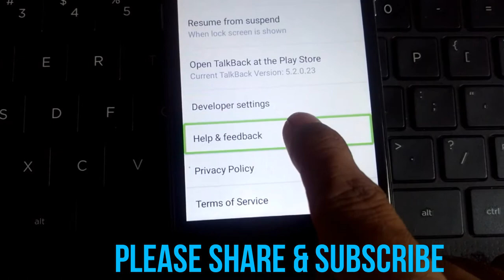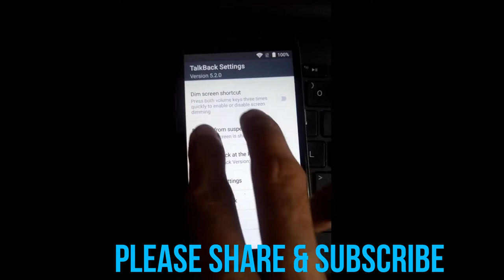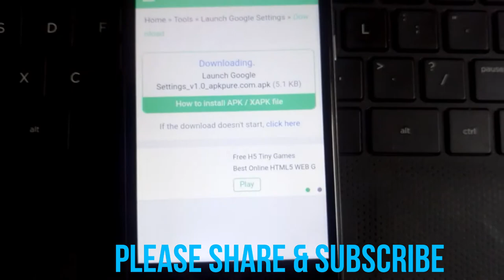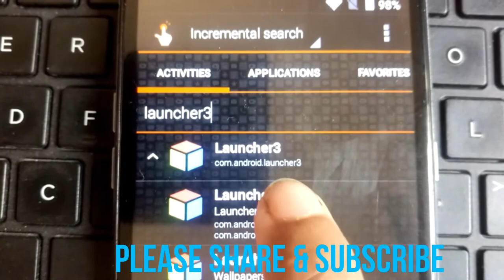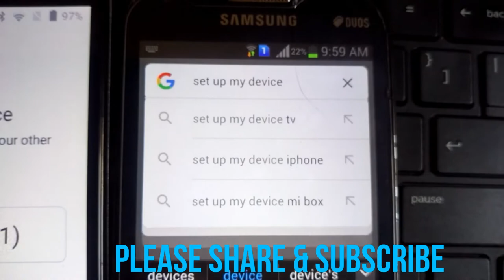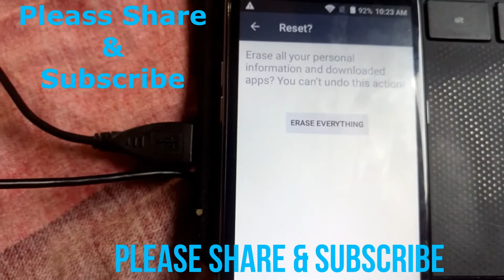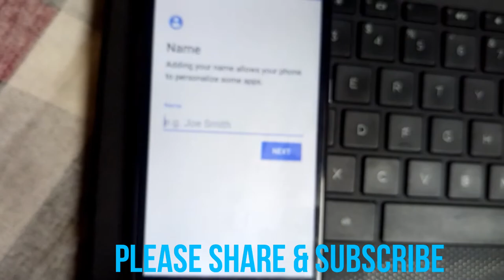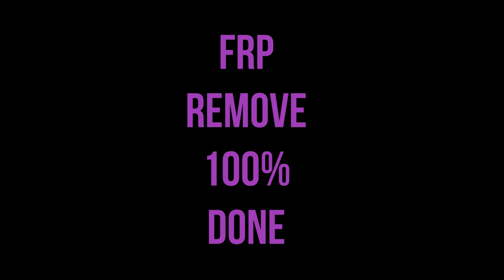how to remove google account from ZTE Z851M. By DMT BD